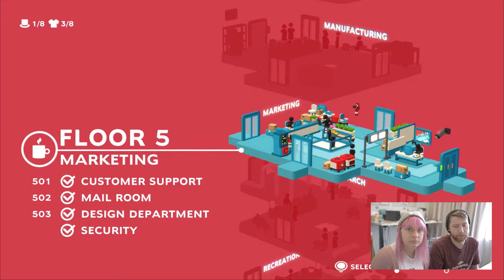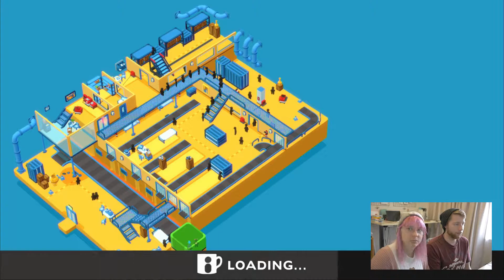Good Job! on Switch: Pretty Awesome Plays [6]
Good Job! is a coop problem-solving game where you fix corporate problems through hilarious means. Create solutions quickly with little regard for damage, or take things slowly and avoid breaking anything at all cost... the choice is yours.

It's helps out tremendously.  Any and all questions are welcome here.

PAG: Twitter: (coming soon)